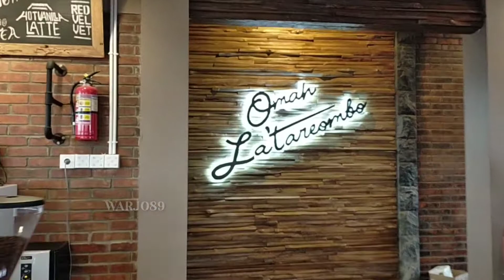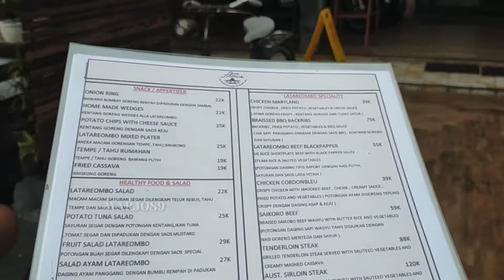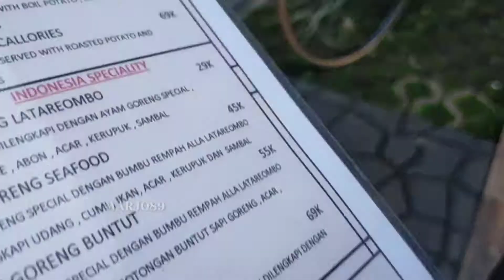CAFFE OMAH LATARE OMBO KOPENG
Caffe dengan pemandangan yang menyejukkan persawahan dan bukit di daerah kopeng dengan bangunan joglo dan suasana yang sejuk